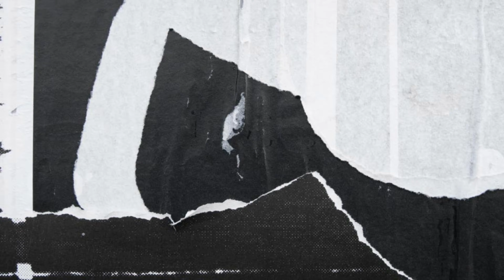헤드라이트 하나에 400만원? 에이이원오토서비스에서 하루만에 복원 및 판금도색 수리 완료한 링컨 컨티넨탈 사고차수리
에이원 오토서비스

■부산광역시 동래구 충렬대로 93
구.부산광역시 동래구 온천동 1428-31
■견적문의
■수리현황
■업무시간
평일 08:00~19:00
토요일 08:00~15:00
■카톡 견적문의